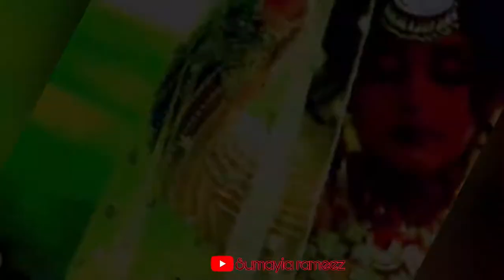How to choose best makeup look for wedding day | bridal looks 2022